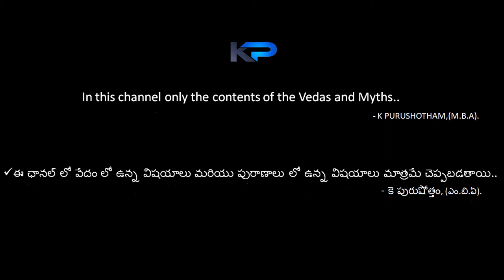కూతురు ఐదు సంవత్సరములు దాటిన తర్వాత, తండ్రి ముద్దు పెట్టుకోవచ్చా?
your's
K PURUSHOTHAM